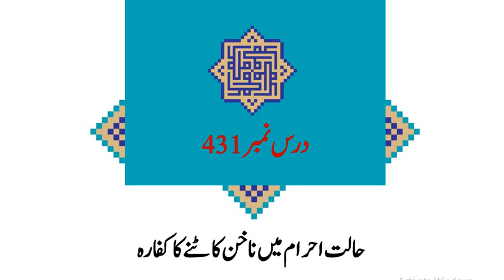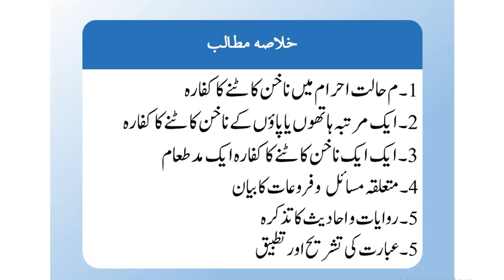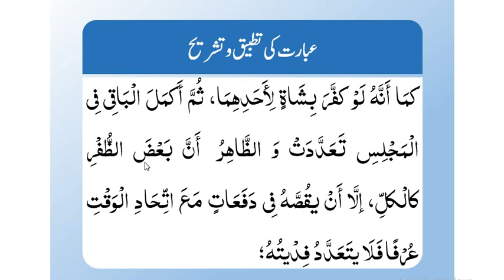شرح لمعۃ(حصہ دوم)،سبق:431 حالت احرام میں ناخن کاٹنے کا کفارہ /Sharh e Lumaah part 02 :lesson 431